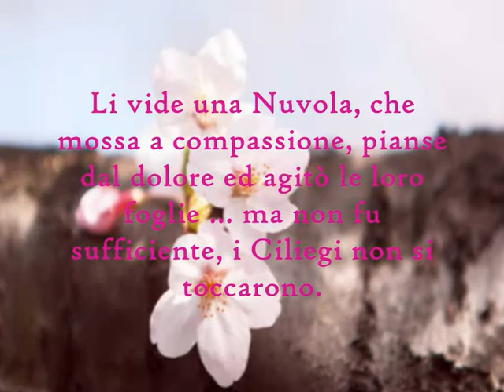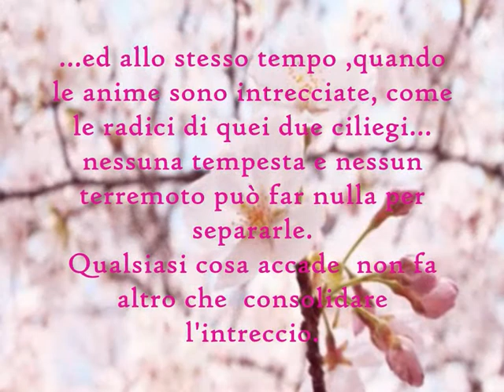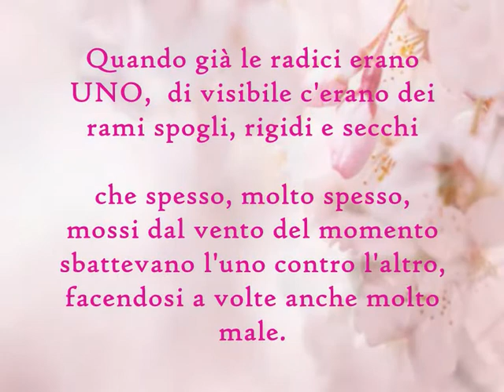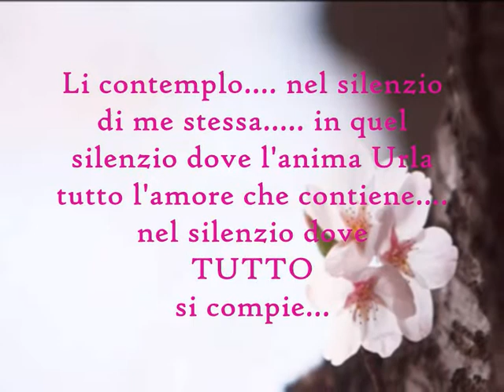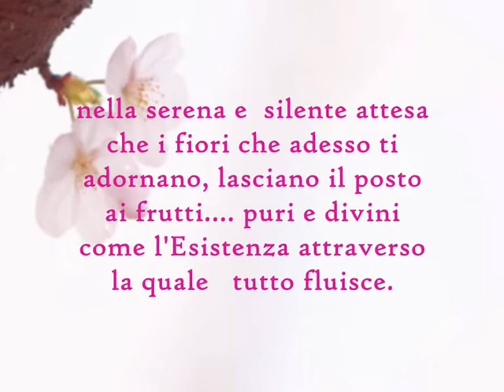La fioritura del ciliegio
Per un Essere speciale, in un giorno speciale.